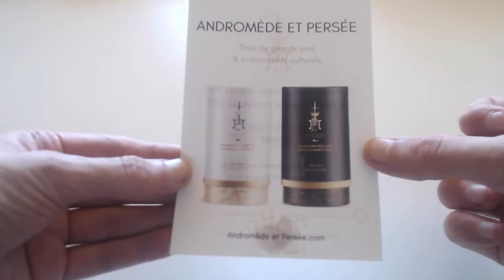#344 EXCLU ECHANTILLONS GRATUITS DEMANDE SPONTANEE DE CHEZ ENDROMEDE ET PERSEE boissons